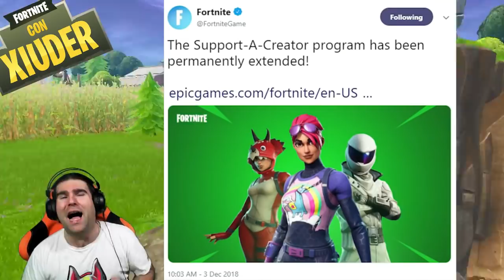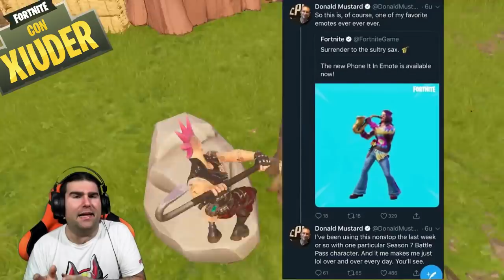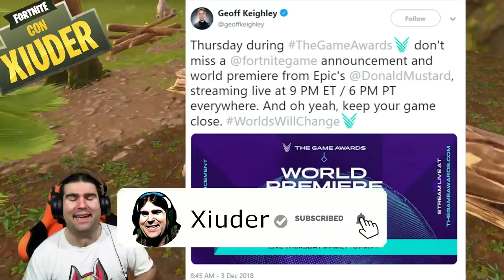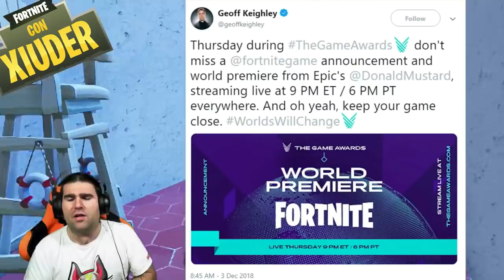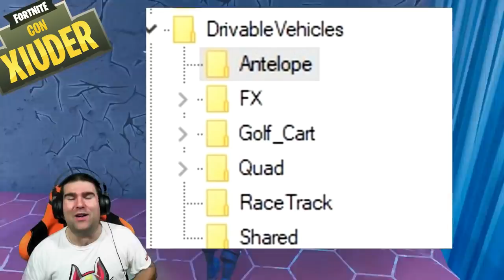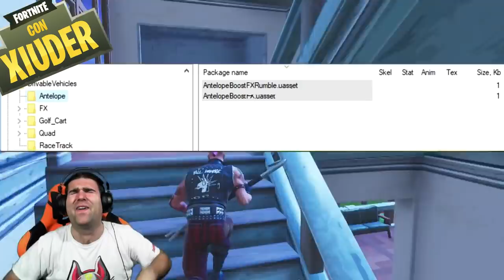NUOVO VEICOLO FORTNITE! + NEWS SUPPORTA UN CREATORE!